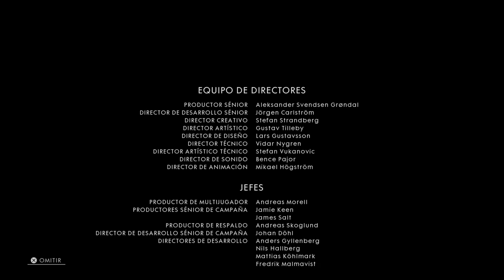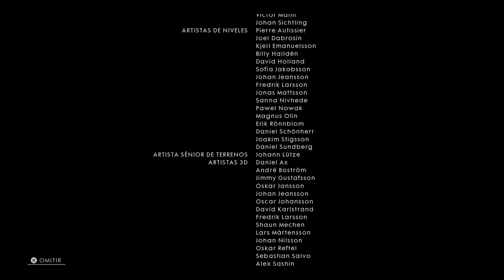Recordadnos-Battlefield™ 1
Se acabo la guerra. Tras una gran cantidad de muertes (De los aliados, los enemigos y, sobre todo mias) sigilo patético y datos curiosos sobre la guerra, un homenaje a los que lucharon en un conflicto cruel y terrible.